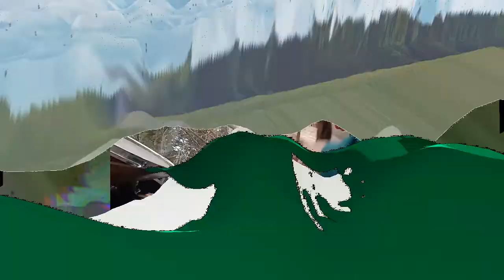Image Over Being- Hustle Muscle II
New IOB track & video for new album early 2022

More music @ SweetSweat.bandcamp.com